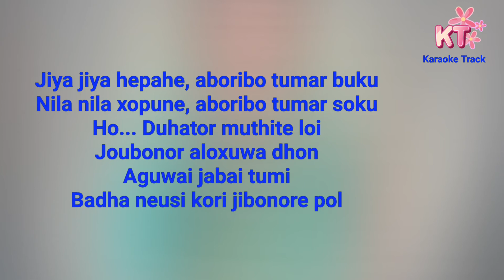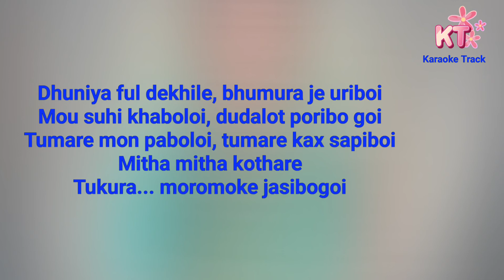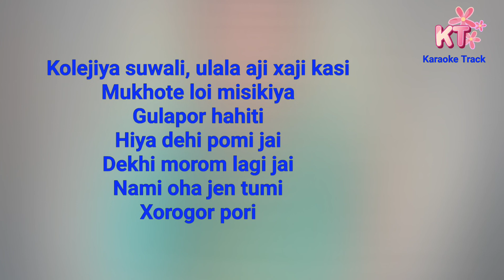Kolejiya Suwali || Kalejiya Suwali || Collegeaa Suwali Assamese Karaoke Track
Jitul Sonowal
Jitul Sonuwal
Jitul Sunuwal
Jitul Sunowal

It is a clear Assamese Karaoke Track

Because I always try to give you a better one... Enjoy the moments singing songs with karaoke tracks. I will always such a clean Karaoke Track for you, for you and for you...

On Ludo Gaint, Use My Code :-  E1XHWWKQ6F
& Get 10 Joining Bonus For Real Money Game Play,

Teen Patti Gold : Be link jwng install khalamba mwnnw hagwn upto Rs. 50 🥳🥳   Welcome Bonus. Jai bithang mwnha geleyw eba gelenw mwjang mwnw bithang mwnha download khalamdw arw gwbang rang khamaidw... Link👇🏻👇🏻👇🏻👇🏻👇🏻👇🏻
👉Signup Bonus Minimum -₹20 🤑
👉Daily    Bonus Maximum -₹200 😍
🔥Super fast cash withdraw🔥